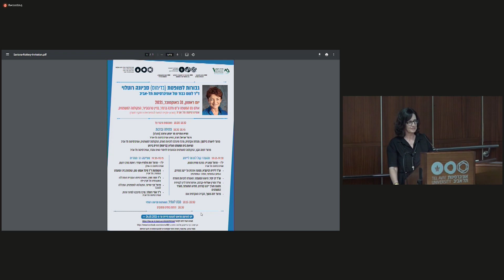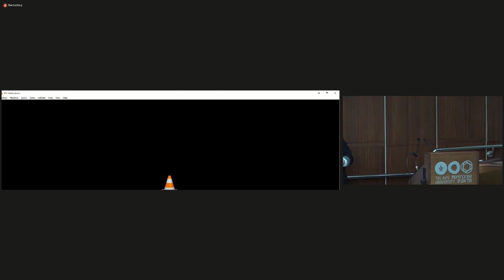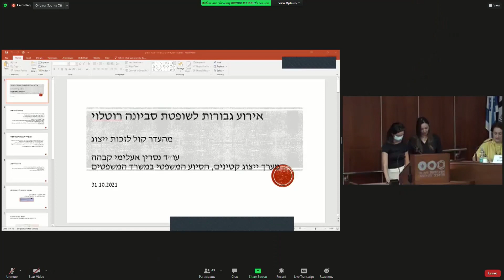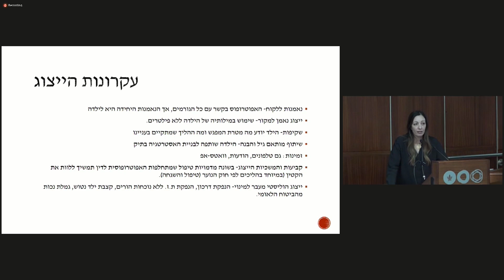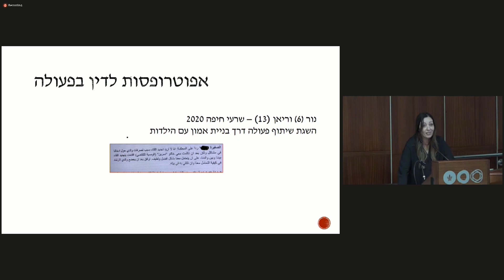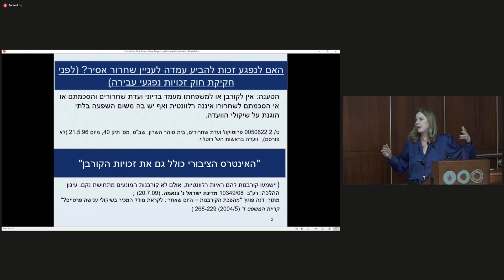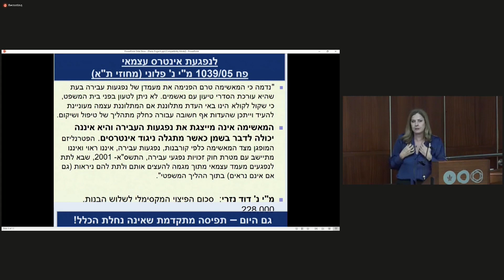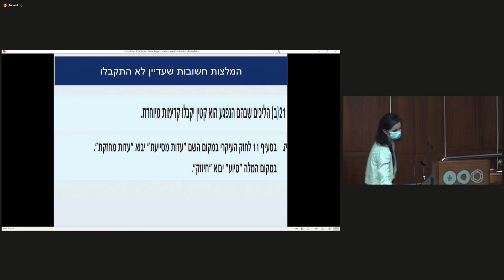גבורות לשופטת (בדימוס) סביונה רוטלוי, כנס חגיגי באוניברסיטת תל אביב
בחודש אוקטובר 2021 מלאו לשופטת (בדימוס) סביונה רוטלוי 80. מרכז מינרבה לזכויות האדם, מרכז על ע"ש צגלה למחקר בין-תחומי של המשפט, מכון טאובנשלג למשפט פלילי - שלושתם בפקולטה למשפטים באוניברסיטת תל אביב, ביחד עם התכנית ללימודי מגדר, הפקולטה למדעי הרוח, אוניברסיטת תל אביב ומרכז רקמן לקידום מעמד האשה, אוניברסיטת בר-אילן, חברו בהזדמנות זו לעריכת ערב מיוחד לציון פועלה המרשים ופורץ הדרך. לאורך שנות פעילותה הרבות, השופטת רוטלוי פיתחה והובילה נושאים רבים וחשובים, ביניהם זכויות ילדים (בין היתר, כיהנה כיו״ר הוועדה ליישום האמנה לזכויות הילד בחקיקה הישראלית), זכויות נפגעות עבירה, זכויות נשים בהליכי גירושים, ייצוג בעלי בעיות נפשיות, הטרדה מאיימת ונשים בשיפוט. באירוע נשאו דברים אישים מרכזיים מן האקדמיה ומעולם המשפט לציון תרומתה החשובה של השופטת רוטלוי וההשפעה הנמשכת של פועלה, בשני מושבים: ׳מהעדר קול לזכות לייצוג׳ ו-׳שפיטה רב-ממדית׳.